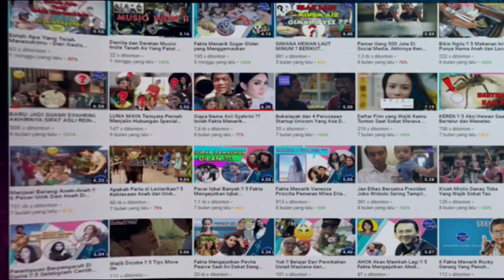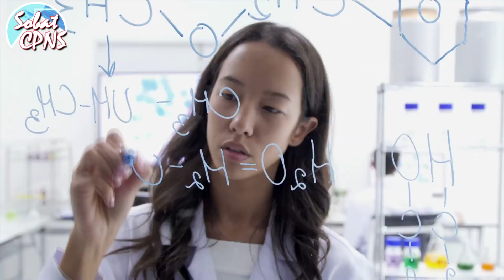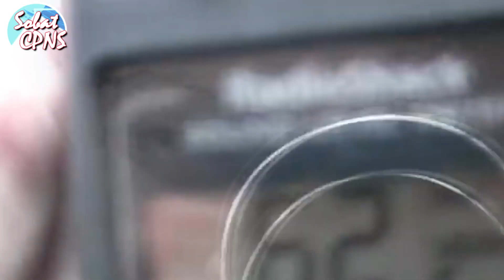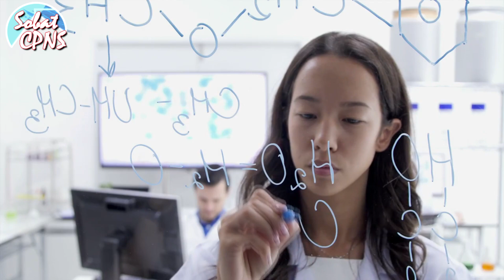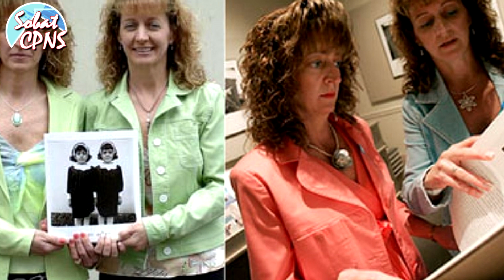Fenomena Aneh di Bebagai Belahan Dunia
Help us to get 10.000 subscriptions